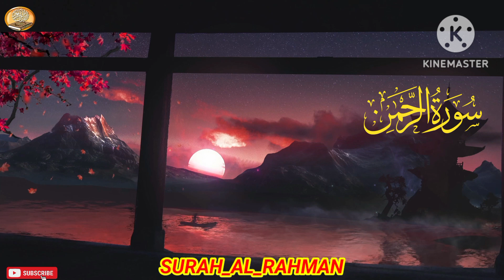Surah Rahman | Ep no 00054 With Urdu Translation |سورہ رحمٰن55 | Surah Rahman beautiful tilawat .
Surah Rahman - Best surah rahman tilawat. Listen beautiful surah rahman tarjuma ke sath by qari abdul basit. It is one of the best quran recitation of surah rahman with urdu translation. This sort rehman tilawat will give you heart touching feelings.

Surah Rahman is one of the most beautiful surat of quran (RAHMAN SURAH) in which Ar-Rahman almighty tells muslims about his great blessings. You can listen surah rahman urdu tarjuma kay sath by Qari Al Sheikh Abdul Basit Abdul Samad to understand the message of Ar-Rahman deeply. sureh rehman urdu tarjuma ke sath

This quran tilawat gives you immense pleasure and relief as this sureh rehman with urdu translation is recommended best for shifa (cancer treatment with surat rehman) and for babies sleep. On this channel we share daily quran tilawat of surah rahman urdu tarjuma k sath so listen this surat al-rahman in beautiful voice of Qari Al Sheikh Abdul Basit Abdul Samad. (surah rahman urdu tarjuma ke sath)

Surat Rahman with Urdu Translation full Qari Abdul basit Abdul Samad
سورة الرحمن اردو ترجمہ کے ساتھ
Surah Rahman urdu tarjuma ke sath - Surah Rehman with urdu translation full - سورۃ الرحمٰن
Surah Rahman With Urdu Translation full | Qari Al Sheikh Abdul Basit Abdul Samad (2024)
Beautiful quran recitation, surah Al rehman with urdu translation by Qari abdul basit,quran tilawat